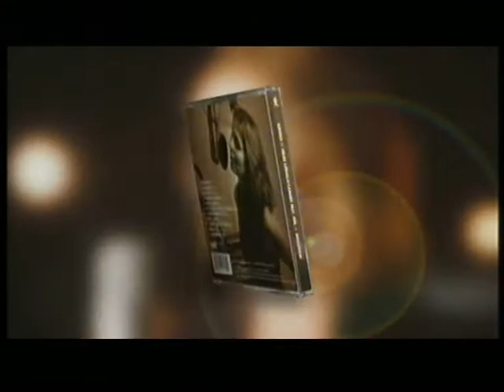HELEN SJÖHOLM - EUFORIA (long version)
TV Commercial Åhlens ( now 10 seconds more)